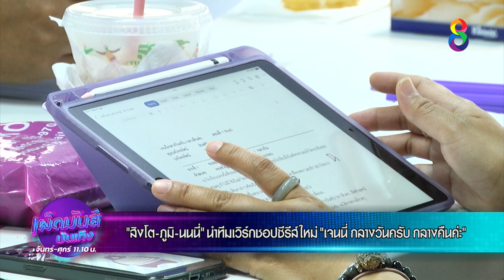"สิงโต-ภูมิ-นนนี่" เวิร์กชอปซีรีส์ใหม่ "เจนนี่ กลางวันครับ กลางคืนค่ะ" | เผ็ดมันส์บันเทิง | ช่อง8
🔴 "สิงโต-ภูมิ-นนนี่" นำทีมเวิร์กชอปซีรีส์ใหม่ "เจนนี่ กลางวันครับ กลางคืนค่ะ"